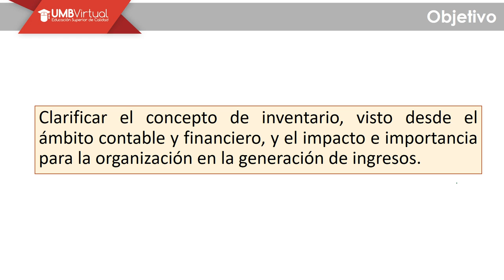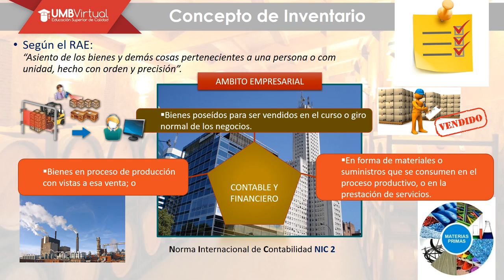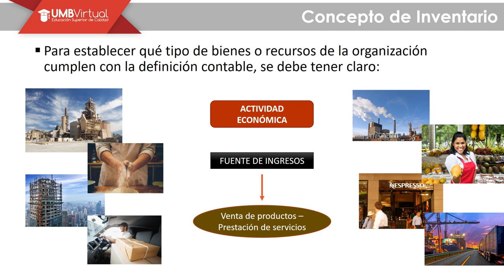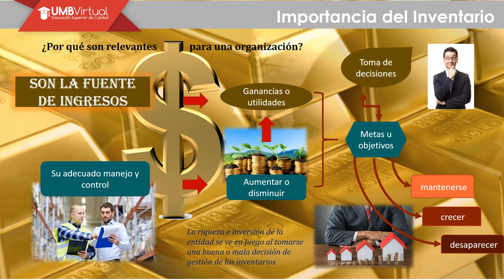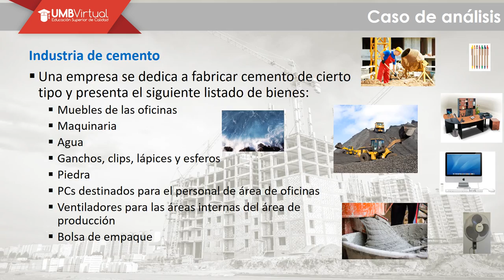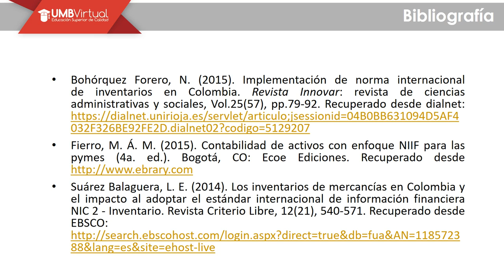CONCEPTOS e Importancias de los inventarios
Angel Palacios